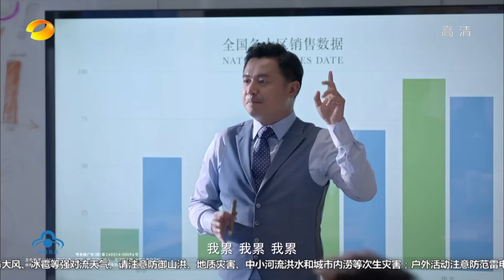好好说话预告2